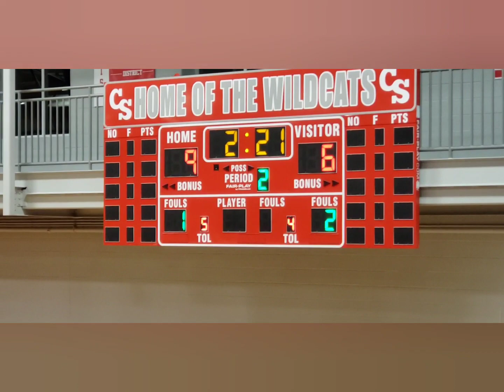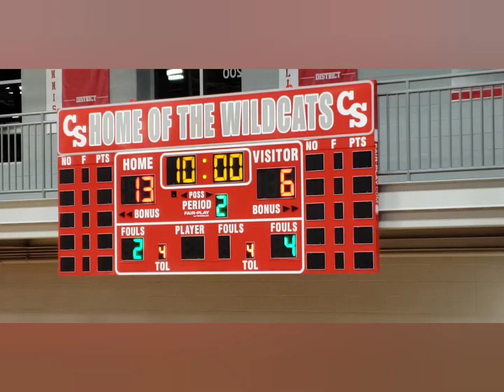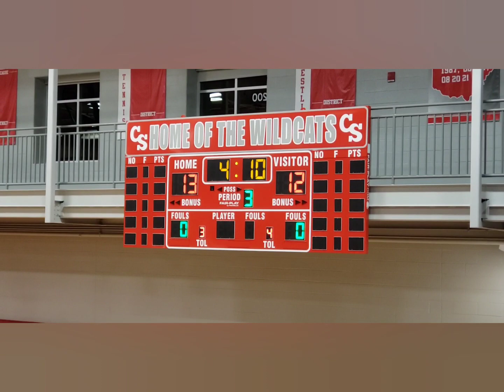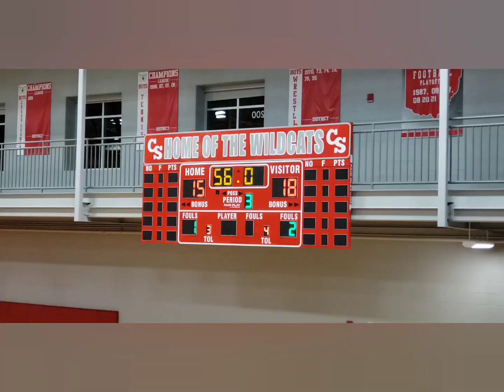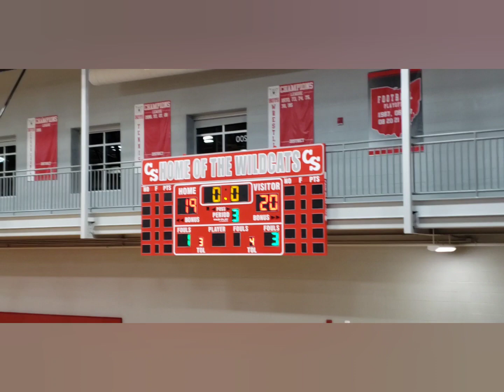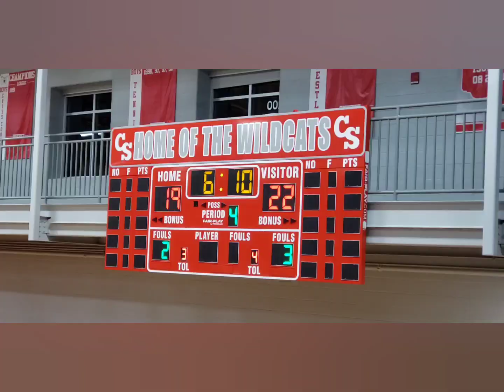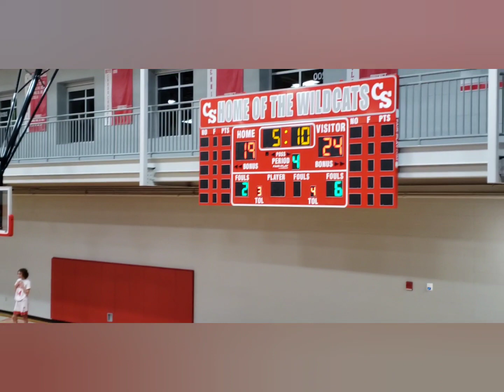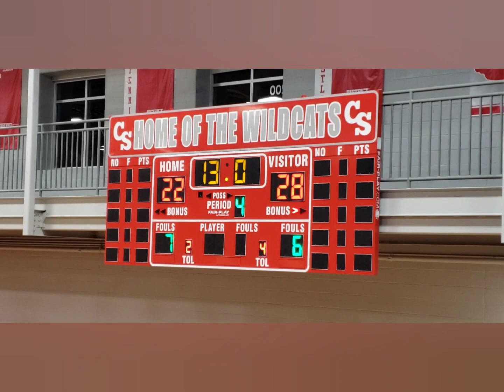Orrville Red Riders Freshman Boys Basketball 🏀 vs Canton South Wildcats 12.21.2022@MnP 📲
Musician: amaksi
License I'm Sitting Here Wondering
Musician: Philip E MorrisMusic: Celebration
Musician: Alexander Nakarada